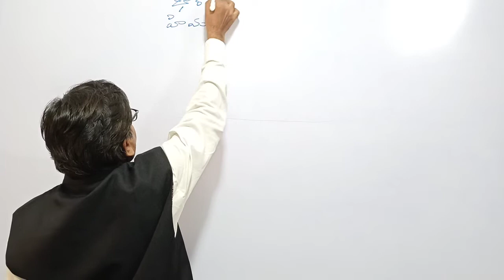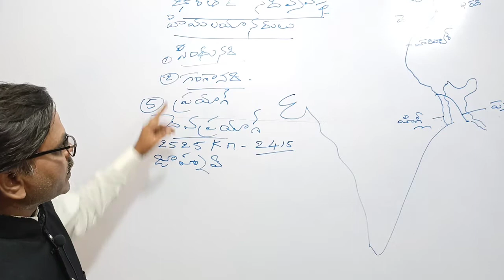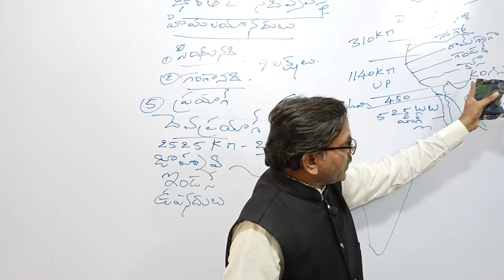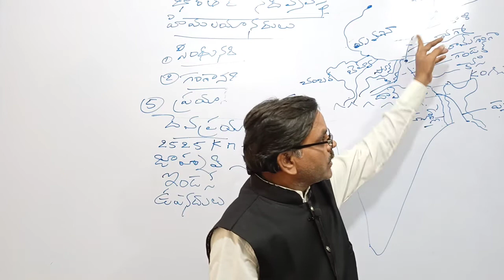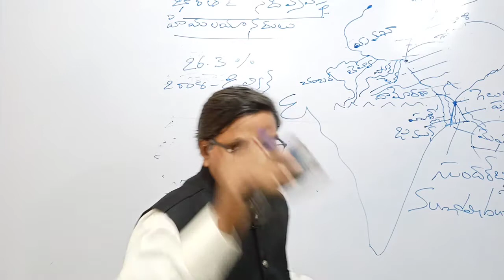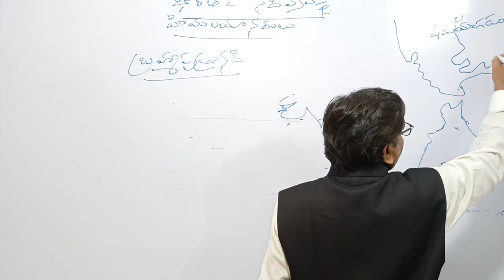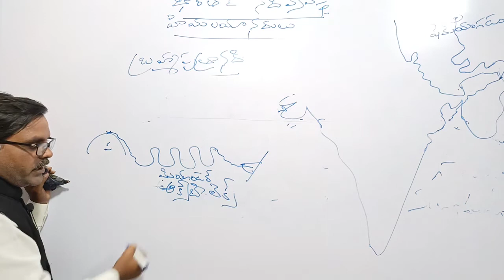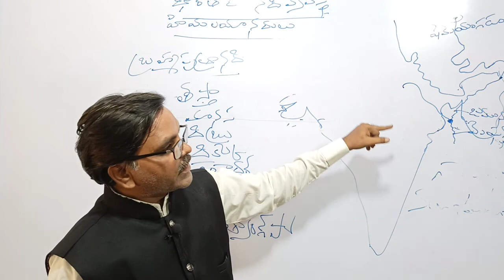Indian river system (భారతీయ నది వ్యవస్థ) | river system for SI&Constable |venkis academy